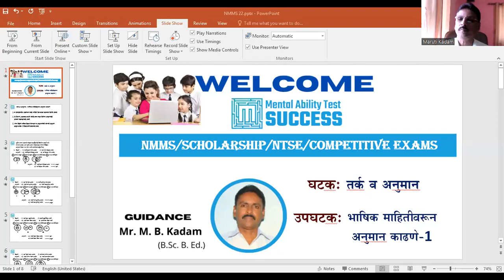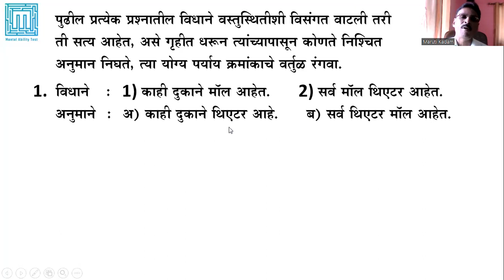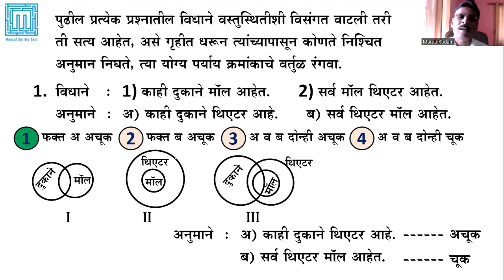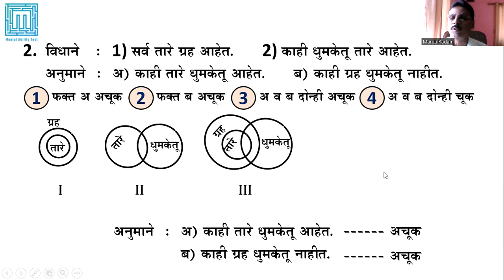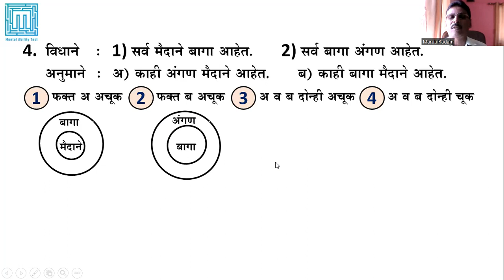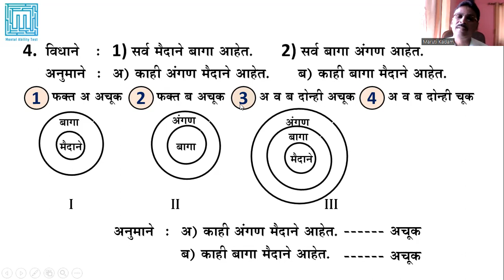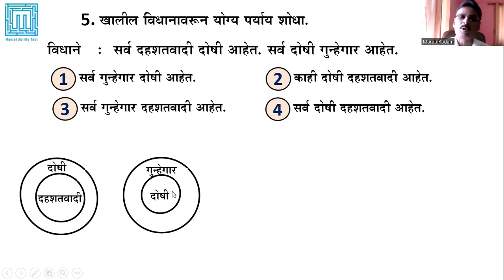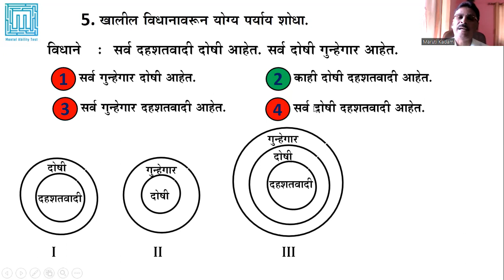MAT Vid 89 : तर्क व अनुमान :- भाषिक माहितीवरून अनुमान काढणे - 1, M.B.Kadam, MAT SUCCESS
MAT SUCCESS  चॅनेलवरील
 या Video- 89 मध्ये तर्क व अनुमान- भाषिक माहितीवरून अनुमान काढणे - 1  यावरील उदाहरणांचे ट्रिक्ससह सविस्तर मार्गदर्शन केले आहे.

MAT SUCCESS या You Tube चॅनेलवर आपलं स्वागत आहे.